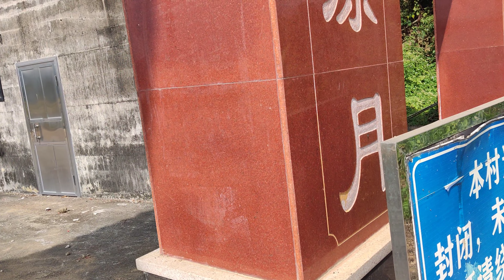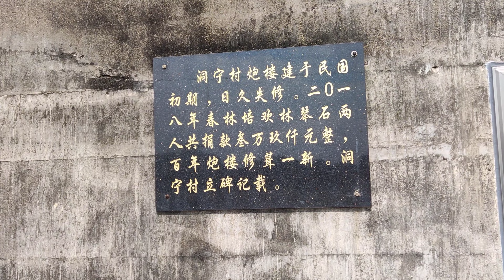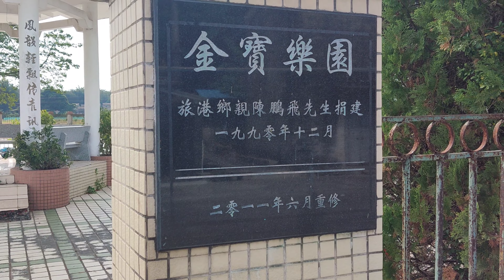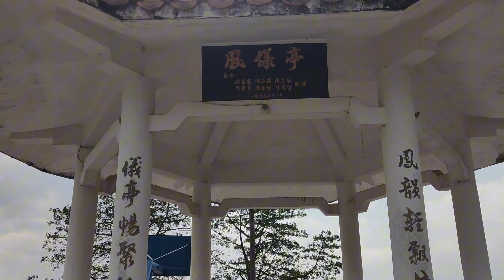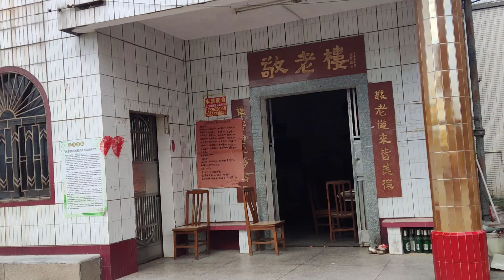台山四九鎮陳百強故鄉 洞寧村 念親恩 鳳儀亭 今年是陳百強逝世30周年 緬懷一代巨星！